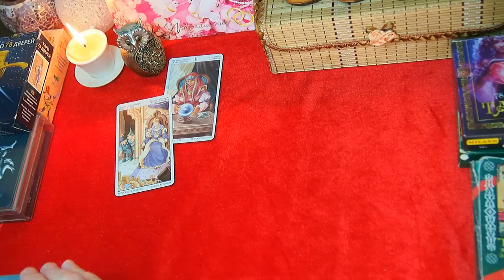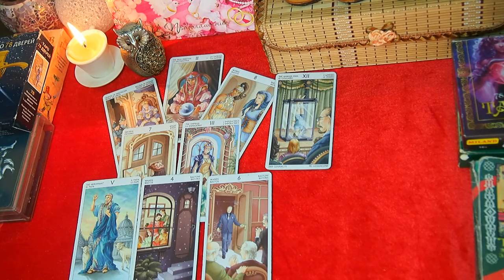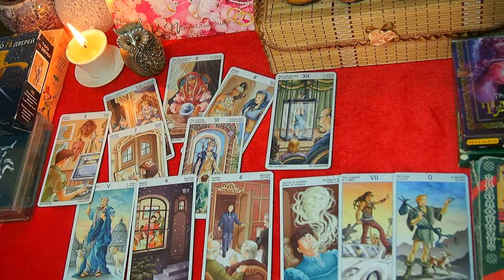БЛИЗНЕЦЫ. ДЕЛА ДОМАШНИЕ – август 2019. Прогноз Tarot.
Главней всего – погода в ДОМЕ, а остальное приложится! Прогноз Таро на АВГУСТ 2019 для БЛИЗНЕЦОВ  - какие события ожидаются, какие радости, какие новости, Вообщим – ДЕЛА ДОМАШНИЕ. TAROT forecast AUGUST 2019.